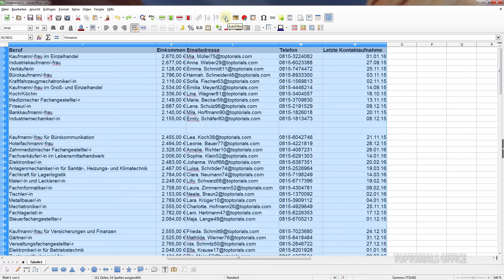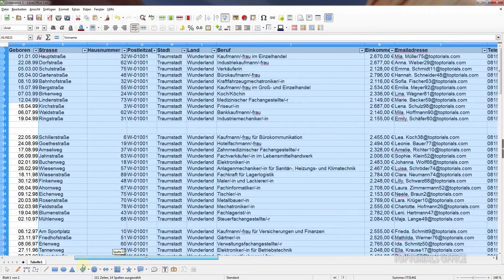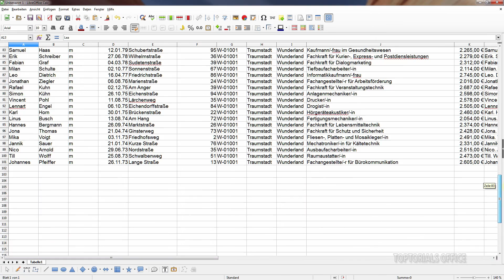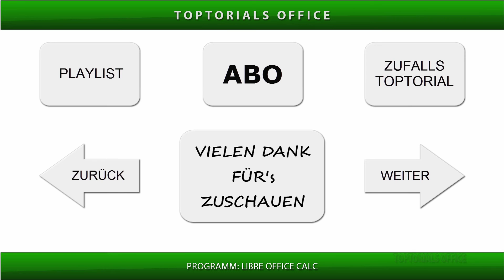Leere Zeilen ausblenden oder löschen (LibreOffice Calc)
Hier meine gesamte LibreOffice Calc Playlist (mehr als 100 Videos)
Ein leicht verständliches Tutorial für Anfänger aus dem Bereich
LibreOffice Calc.
Hier zeige ich Euch wie Ihr einfach Leere Zellen in Eurer Tabelle ausblenden oder aber auch löschen / entfernen könnt.